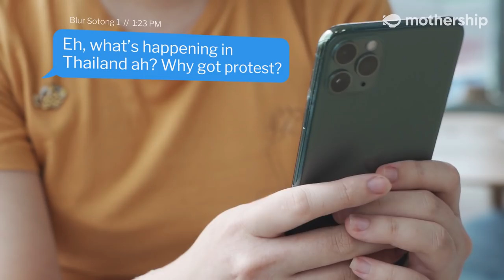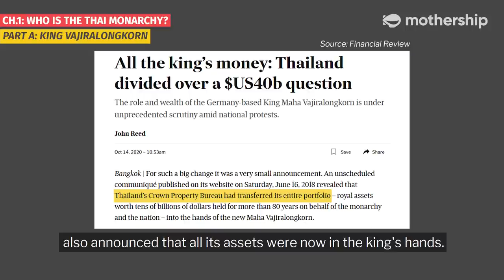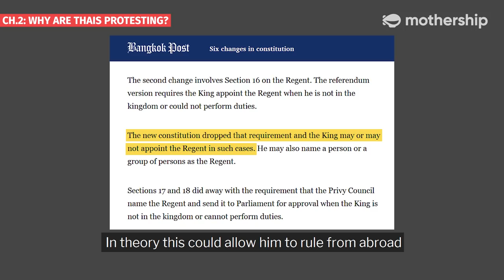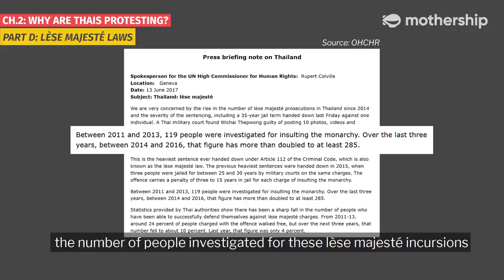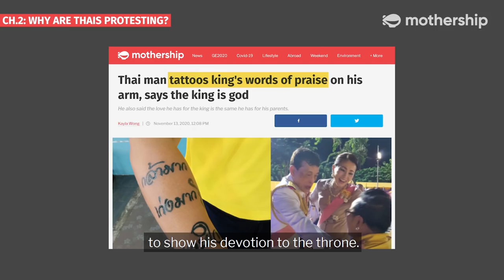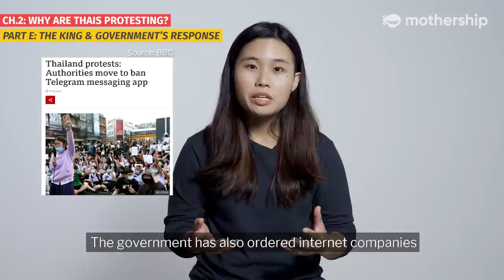Why are Thais protesting against their monarchy? | Mothership Explains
Mass protests in Thailand have been going on for months now. Despite having a law that makes it illegal to criticise the monarchy, protestors are getting increasingly vocal about the current Thai king, and wanting change.

But what triggered these protests, and how is the king's poodle involved?